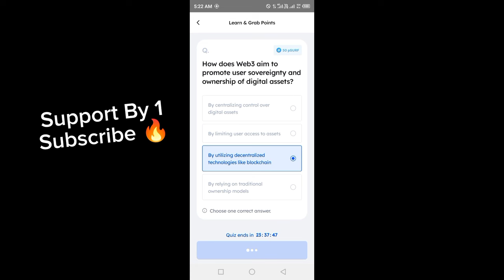Marina Protocol Answers Today 31 May 2024 | Quiz Answers Today in 1 minute